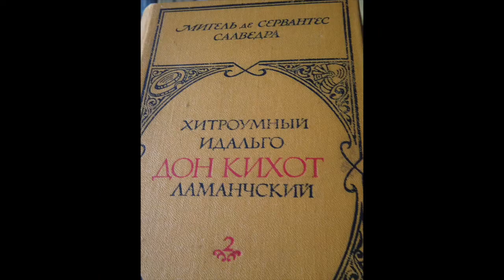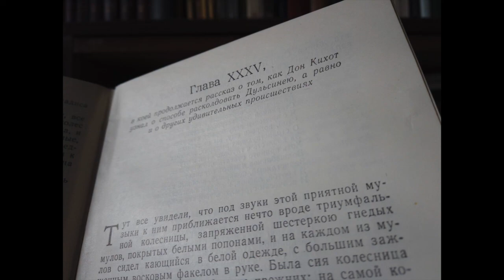С любимыми книгами: "Дон Кихот", книга 2, глава 35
Читаем роман Сервантеса "Дон Кихот", книга 2, глава 35: " В коей продолжается рассказ о том, как Дон Кихот узнал о способе расколдовать Дульсинею, а равно и о других удивительных происшествиях"